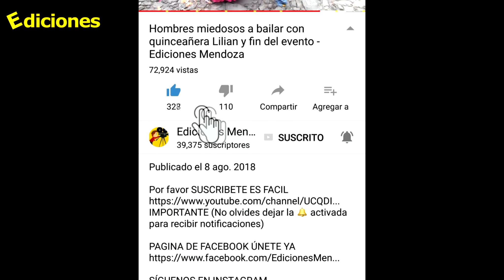Ediciones promete ayudar con lo siguiente a la familia de Milton - Ediciones Mendoza